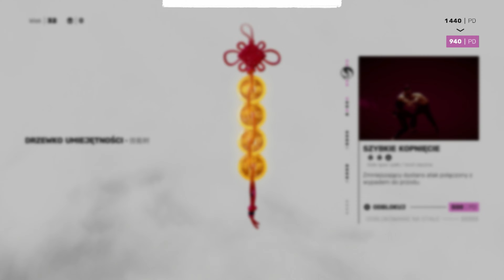PORAŻKA UTRUDNIA GRĘ - HARDKOROWA GRA 🔥 Sifu 👊 Gameplay PL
Zagrajmy w Sifu - początek gry i boss :) oto pierwsze wrażenia z Sifu w ramach filmu Gameplay PL / po polsku i polski komentarz.

Zagrajmy w Sifu po polsku to inaczej Gameplay PL i polski komentarz na kanale Demonidias. Zagrajmy w Sifu Gameplay PL / po polsku i polskie napisy

🔎 Film w skrócie to:
Zagrajmy w Sifu
Sifu Gameplay PL
Sifu Początek gry
Lets play Sifu
Nowy Souls-Like 2024
Sifu Soulslike Metroidvania
Sifu Początek Gry pierwsze wrażenia
Sifu Gameplay po polsku

00:00 Sifu - Początek gry